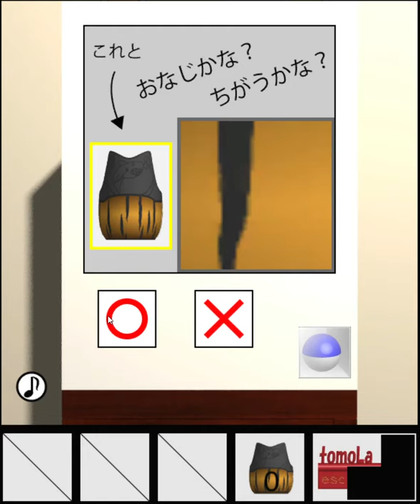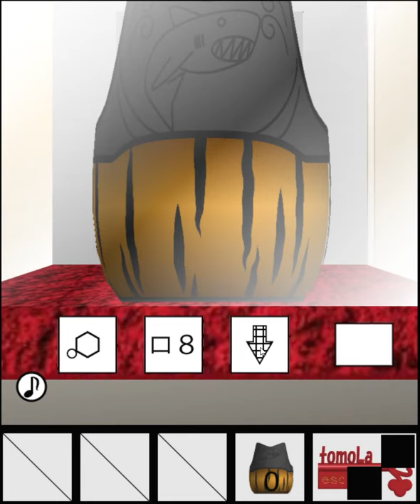[TomoLaSiDo] Escape Challenge 153: Room with a Torso Walkthrough